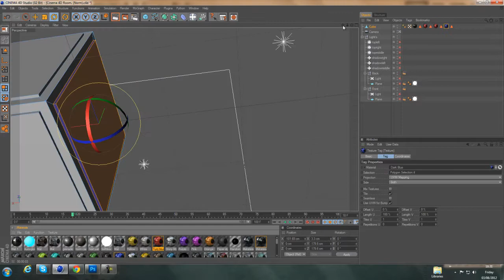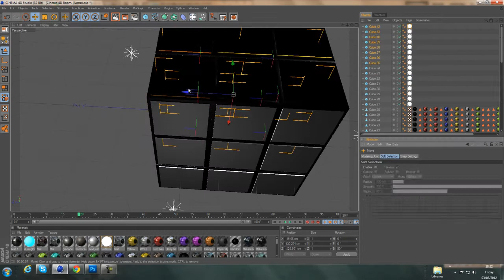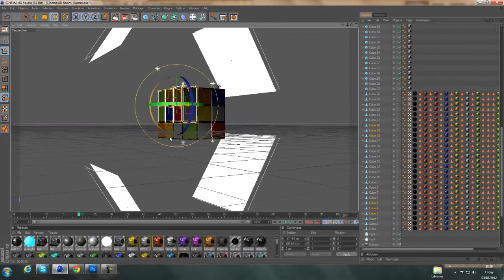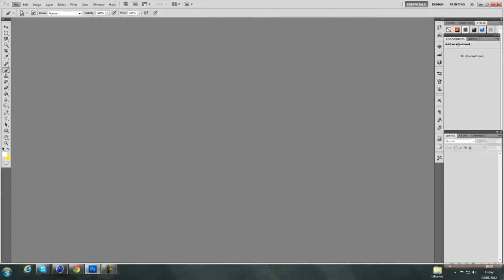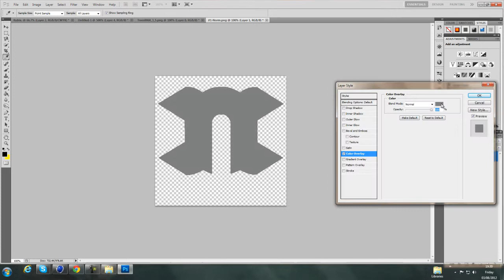Rubix | Speed Art.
A short modelling speed art to stay active,
Sorry about the consistent lack of uploads as Ive been
At work most days.
But i'll be soon to be uploading frequently again!